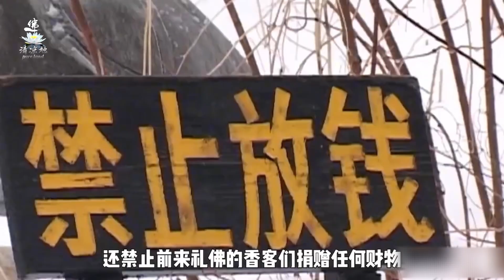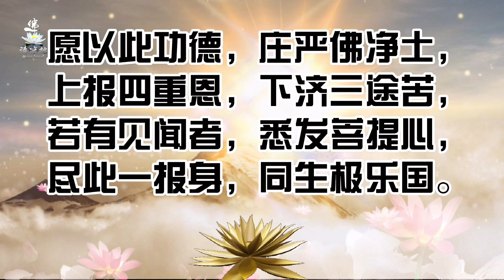（现场）他们只是出来走了一走，所有看到的人发现，他们的心不知不觉变了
后补